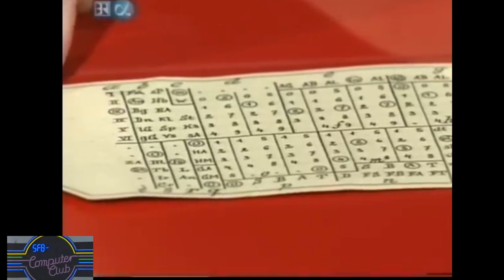Computer Club Classic Nr. 399 - Computergeschichte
Nach 22 Jahren und 400 Sendungen WDR Computerclub wurde das beliebte Computermagazin mit Wolfgang Back und Wolfgang Rudolph im Jahr 2003 abgesetzt. Die Folgen sind auch heute noch legendär, und zeigen einen einmaligen Überblick aus dem Bereich Computer und Elektronik aus vergangener Zeit.